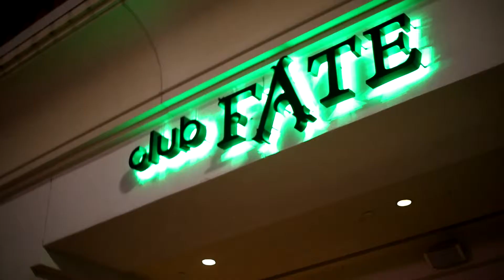chance feb27 promo2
Download the new album “Globalization” featuring "Time Of Our Lives", “Fireball”, “Wild Wild Love”, “We Are One” & More on iTunes

Music Video Pitbull & Ne-Yo performing Time Of Our Lives (C) 2014 RCA Records, a division of Sony Music Entertainment
Music
"Time of Our Lives" by Pitbull & Ne-Yo (Google Play • AmazonMP3 • iTunes)
Artist
Pitbull
Category
Music
License